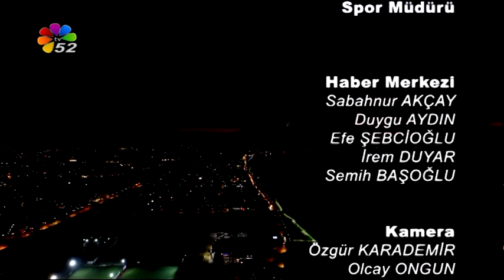27 03 2016 AKŞAM BÜLTENİ